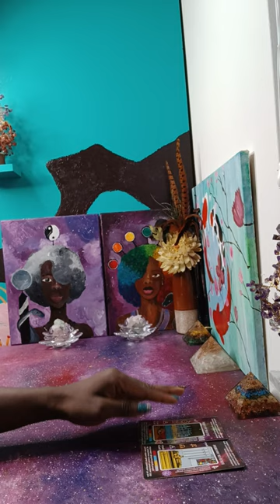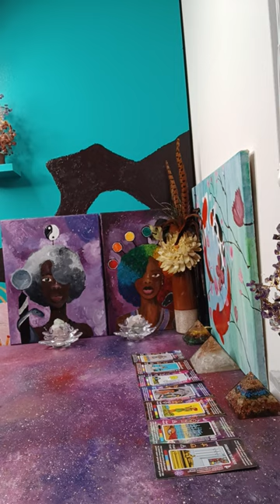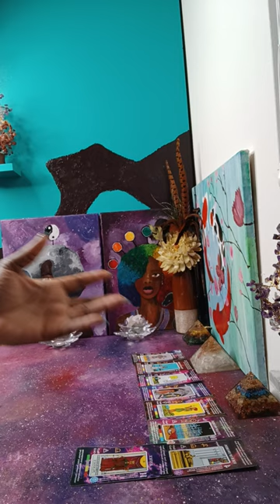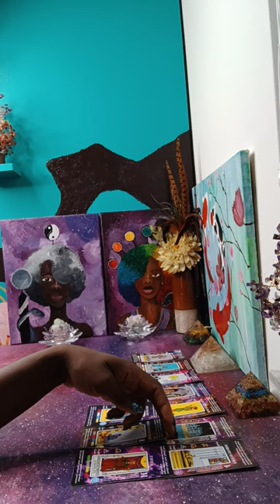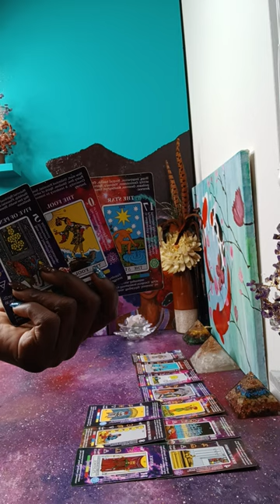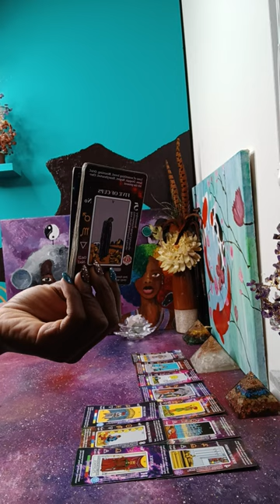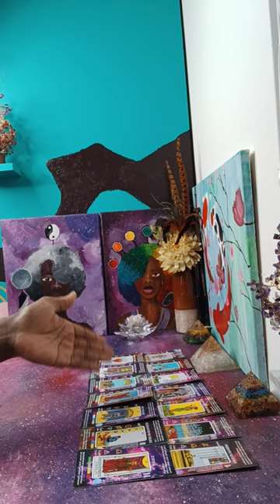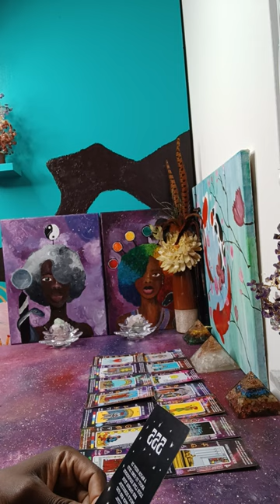Planning another att@ck but their kingdom built on a faulty ground is destined to crumble